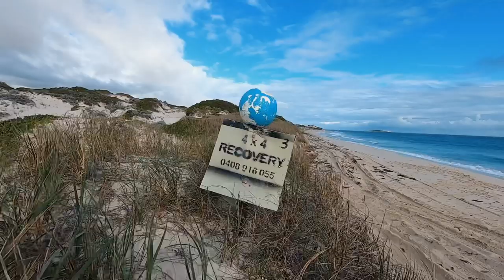Lancelin 4WD Drone Fishing Spud Gun Action